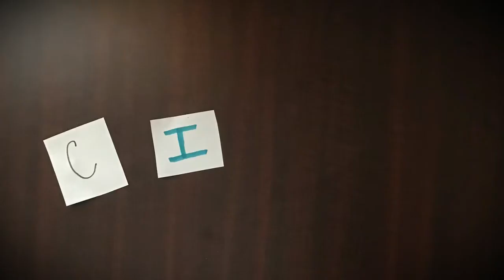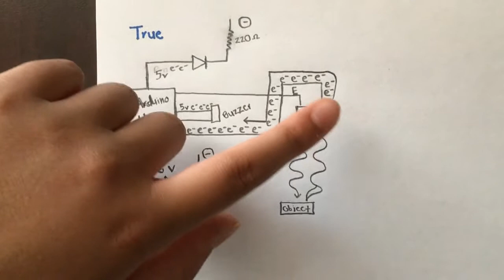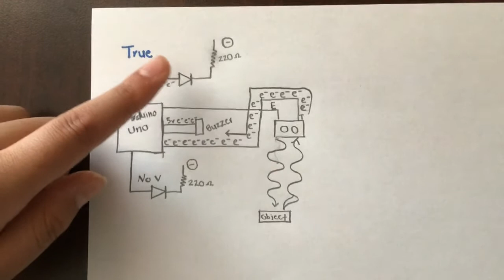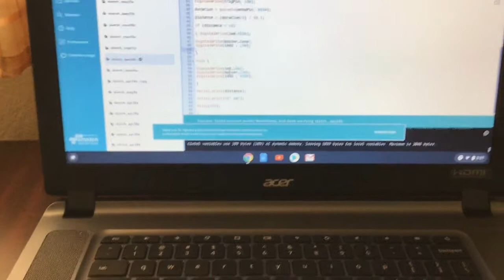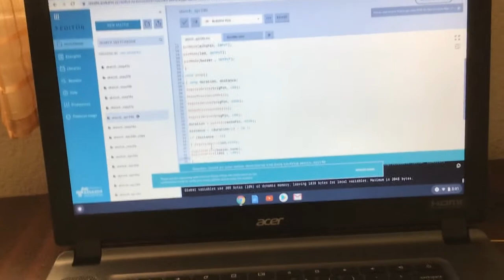SMART BLIND STICK Using Arduino (Easy Tutorial)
Hey Guys! This is a video on how to make a Smart Stick for the blind. This is a detailed tutorial of how to make it. I will also talk about the Microscopic Functions behind this like the electron movement.

Components Required:

Breadboard
Arduino Uno
2 220 ohm resistors
Buzzer
2 Leds
Ultrasonic Distance Sensor